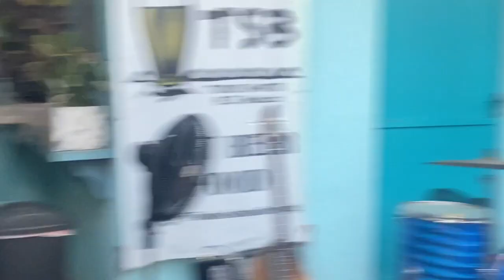Ted Take Me Home